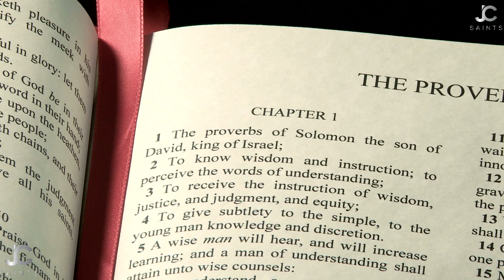As It Is In Plain English | Pure Gospel